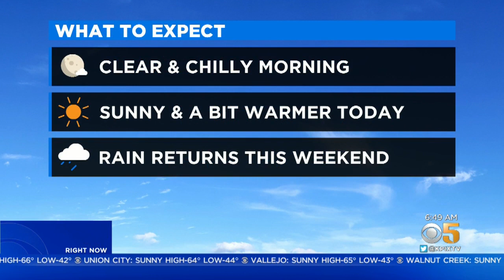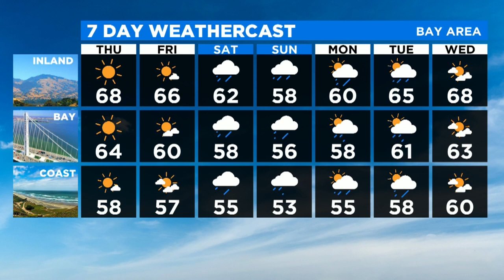Thursday Morning Weather Forecast With Mary Lee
After a clear and chilly start, expect mild temperatures in the Bay Area on Thursday, with highs in the 50s and 60s. Rain returns this weekend, with conditions remaining unsettled through early next week. Mary Lee has the forecast. (4/2/20)